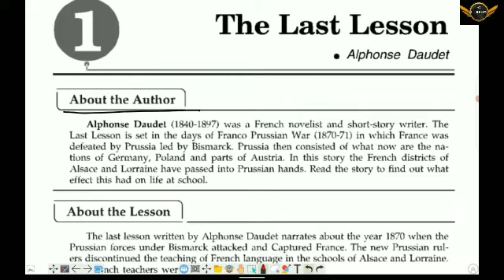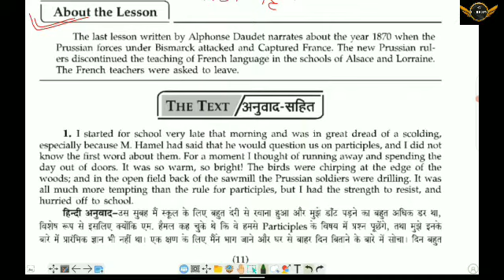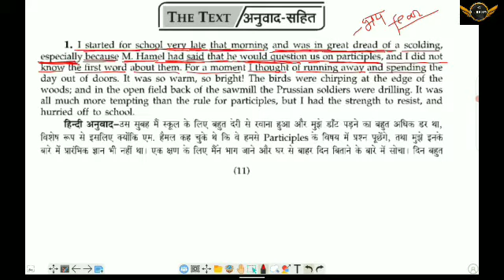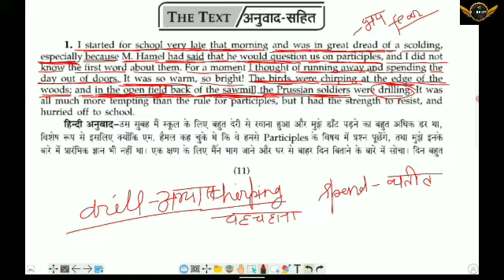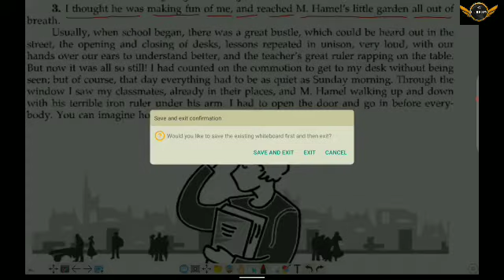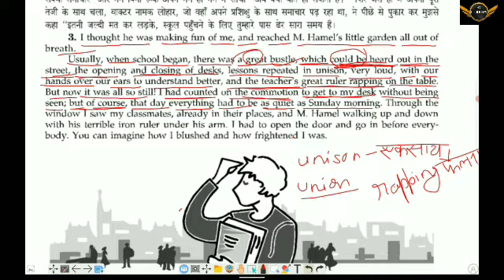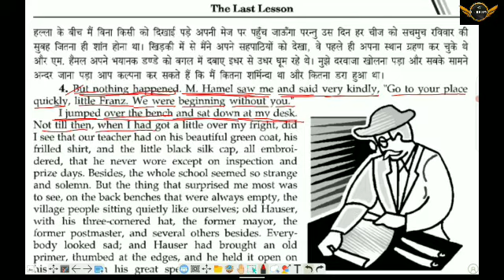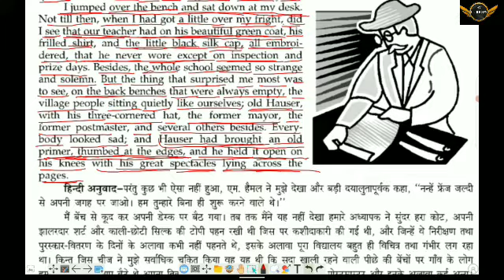Class- 12 English, Chapter-THE LAST LESSON (Part -1)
class 12 english first chapter the last lesson,
class 12th english first chapter the last lesson question answer,
class 12th english chapter 1st the last lesson animated video,
class 12th english chapter 1st the last lesson question answer,
class 12 english lesson 1 the last lesson,
12 class english the last lesson,
class 12 english chapter 1 the last lesson,
class 12th english lesson 1 the last lesson,
class 12 english first chapter the last lesson book,
class 12 english first chapter the last lesson before dying,
class 12 english first chapter the last lesson book 1,
cbse class 12th english chapter 1st the last lesson,
english class 12 chapter 1 the last lesson,
class 12 english first chapter the last lesson daudet,
ch 1 english class 12 the last lesson,
class 12th english first chapter the last lesson explanation,
class 12th english chapter 1st the last lesson explanation,
class 12th english chapter 1st the last lesson explain,
class 12 english flamingo chapter 1st the last lesson,
class 12 english ch 1 the last lesson,
class 12 english first chapter the last lesson guide,
class 12 english first chapter the last lesson game,
ch 1 class 12 english the last lesson,
class 12 english first chapter the last lesson helps,
class 12 english first chapter the last lesson helps 2018,
class 12 english first chapter the last lesson home,
class 12 english first chapter the last lesson homework,
class 12 english first chapter the last lesson ideas,
class 12 english first chapter the last lesson in spanish,
class 12 english first chapter the last lesson in trickery,
class 12 english first chapter the last lesson in english,
class 12 english first chapter the last lesson japanese,
class 12th english ka first chapter the last lesson,
class 12 english first chapter the last lesson letitia landon,
class 12 english first chapter the last lesson letitia wright,
class 12 english first chapter the last lesson learned,
class 12 english first chapter the last lesson lesson 1,
class 12 english first chapter the last lesson lesson,
class 12 ch 1 english the last lesson,
class 12th english chapter 1st the last lesson mcq,
class 12 english chapter 1st the last lesson,
class 12th english chapter number first the last lesson,
the last lesson english class 12,
class 12 english first chapter the last lesson pdf,
class 12 english first chapter the last lesson pdf 2018,
class 12 english first chapter the last lesson part 2,
class 12 english first chapter the last lesson part 1,
class 12 english first chapter the last lesson plan,
class 12 english first chapter the last lesson part 3,
class 12 english first chapter the last lesson project,
class 12 english first chapter the last lesson randy pausch,
class 12 english first chapter the last lesson read aloud,
class 12 english first chapter the last lesson review,
class 12 english first chapter the last lesson reaction,
class 12 english first chapter the last lesson recap,
class 12 english first chapter the last lesson room,
class 12th english chapter 1st the last lesson summary,
class 12th subject english chapter 1st the last lesson,
class 12 english first chapter the last lesson theme,
class 12 english first chapter the last lesson theme quizlet,
class 12 english first chapter the last lesson us,
class 12 prose the last lesson,
class 12 english first chapter the last lesson wikipedia,
class 12 english first chapter the last lesson xi,
class 12 english first chapter the last lesson xavier riddle,
class 12 english first chapter the last lesson xiii,
class 12 english first chapter the last lesson xavier,
class 12 english first chapter the last lesson youtube,
class 12 english first chapter the last lesson you,
class 12 english first chapter the last lesson zero,
class 12 english first chapter the last lesson zachary,
class 12 english first chapter the last lesson zone,
english chapter 1 class 12th the last lesson,
class 12 english first chapter the last lesson 01,
class 12 english first chapter the last lesson 02,
class 12 english first chapter the last lesson 03,
class 12 english first chapter the last lesson 04,
class 12 english first chapter the last lesson 09,
class 12 english first chapter the last lesson 19,
class 12 english first chapter the last lesson 12,
class 12 english first chapter the last lesson 11,
class 12 english first chapter the last lesson 10,
chapter 1 class 12 english the last lesson,
class 12 english first chapter the last lesson 2018,
class 12 english first chapter the last lesson 20,
class 12 english first chapter the last lesson 3 answers,
the last lesson in english class 12th,
class 12 english first chapter the last lesson 4 answers,
class 12 english first chapter the last lesson 4th grade,
class 12 english first chapter the last lesson 5 answers,
class 12 english first chapter the last lesson 5th grade,
12th english chapter 1 the last lesson,
class 12 english first chapter the last lesson 8 answers,
class 12 english first chapter the last lesson 8th grade,
class 12